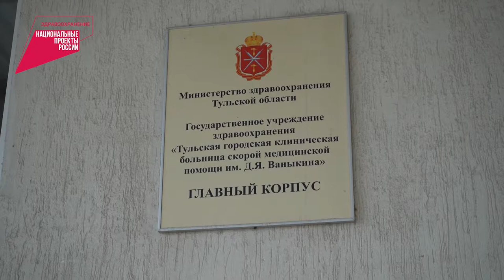В Ваныкинской больнице продолжается ремонт для установки ангиографа